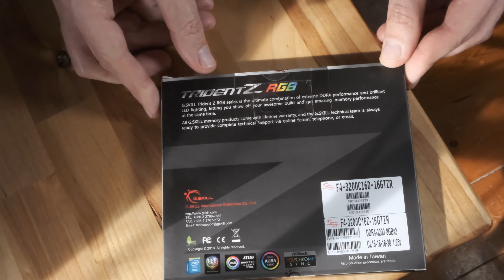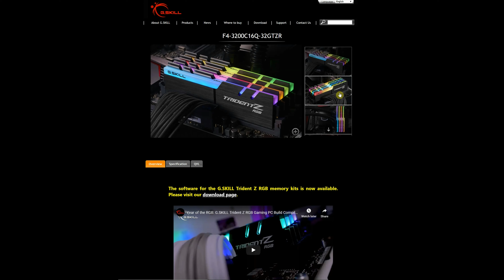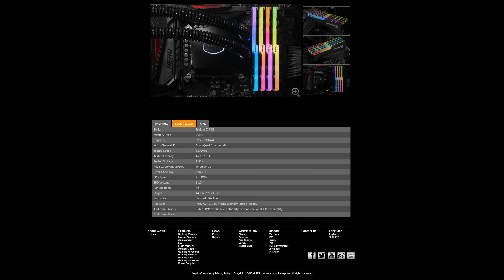GSkill trident z rgb 3200 ram unbox test